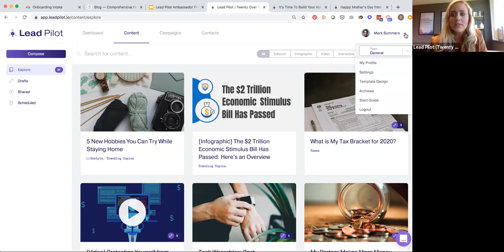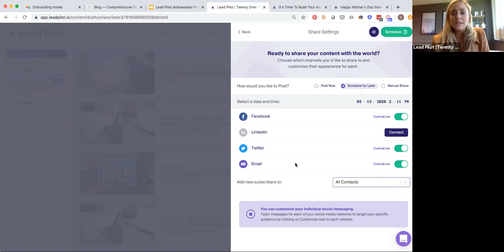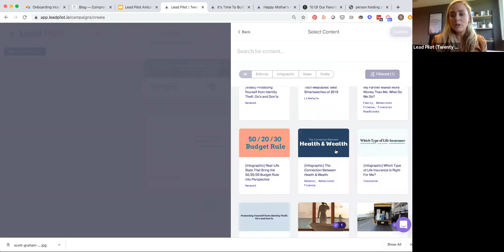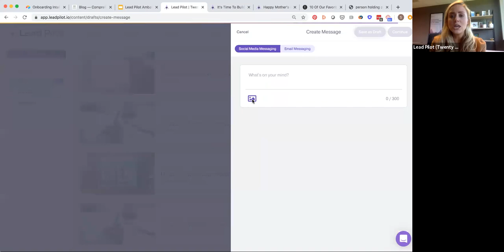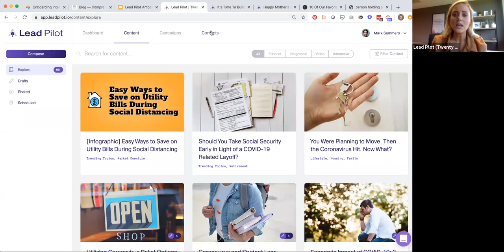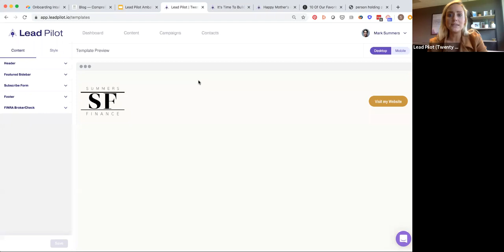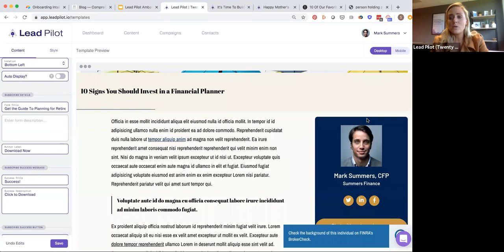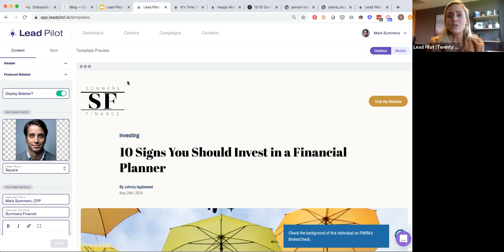How to Get the Most out of Your Lead Pilot Account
Keep watching to learn best practices on how to:

1. Customize content in the library to be specific to your niche
2. Setup your Landing Page for best conversion rate
3. Automate drip campaigns
4. Schedule Social Media Posts
5. Segment your contacts into lists
6. Uncover intel on your leads as they come in
7. Drop-in lead-capture tools from Riskalyze, Asset-Map, eMoney or other software you are already using

- Creating A Solid Social Media Strategy: A Guidebook For Financial Advisors
- Elements for Successful Email Marketing Campaigns: A Guide for Financial Advisors